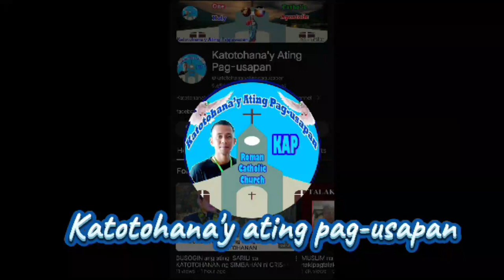Ang Pinakamalaking Treasure ay Hindi Ginto—Ito ay Katotohanan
Ang Katotohanan ang pinakamalaking yaman na maari nating makamit. Sa video na ito, tatalakayin natin kung bakit mahalaga ang pagtanggap sa katotohanan at kung paano ito nagiging tunay na kayamanan sa ating buhay. Tuklasin ang kahalagahan ng katotohanan at paano ito makakapagpabago ng ating pananaw.